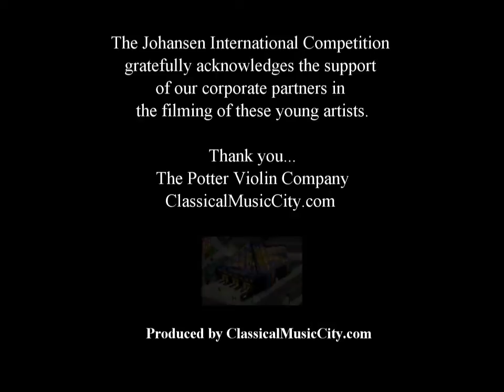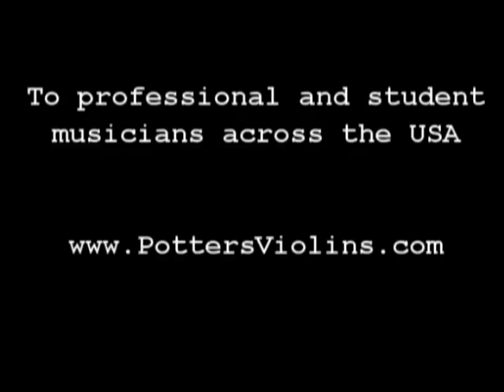Gallia Kastner, I Palpiti by Paganini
Gallia Kastner performs I Palpiti by Paganini on this Nov. 4, 2012 recital featuring winners of the 2012 Johansen International Competition for Young String Players.  Gallia studies with Roland and Almita Vamos at the Music Institute of Chicago.  Ms. Kastner won First Prize Violin and $10,000 in this competition.

For more great classical music video, news, jobs, auditions or to join the musicians network,

Gallia Kastner 表演帕格尼尼的 I Palpiti。這是2012年11月4曰Johansen International 為青年弦樂演奏家的比賽勝利者的演奏會。Kastner 跟Roland 和Almita Vamos在芝加哥音樂學院學習。Gallia Kastner 贏了小提琴的第一名收到一個十萬現金奬。

更多古典音樂視頻，新聞，文章，工作和試聽列表在或加進音樂家社交網絡在